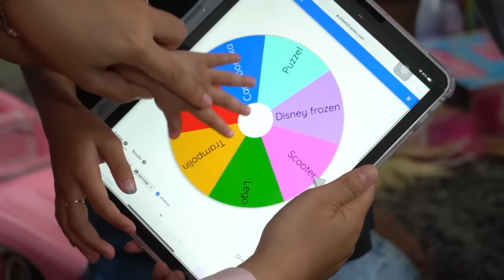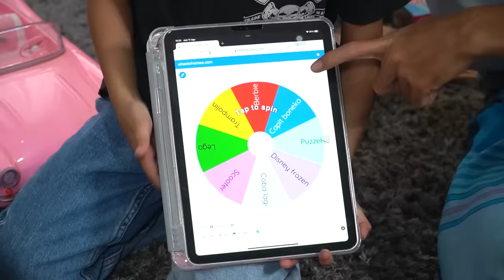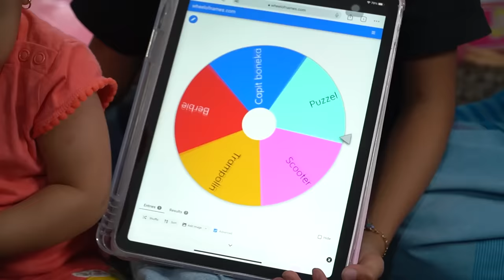LEIKA DAN ADIK BAYI LEXIE PUNYA MAINAN BARU